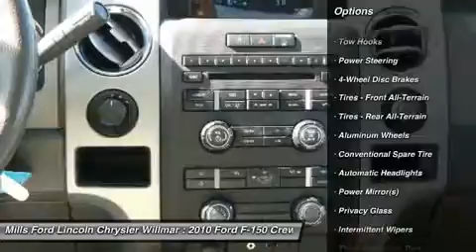2010 Ford F-150 3F150366A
2010 FORD F-150 Willmar, MN
Stock# 3F150366A

New Arrival! *4WD* *Priced below Market!* *Aux Audio Input* Automatic Headlights AM/FM Radio *a Multi-Point Inspection* *Stability Control* ABS Brakes *Please let us help you with finding the ideal New, Used, or Certified vehicle. *Our vehicles are SMART priced and move quickly. Be sure to call us to confirm availability and to schedule a hassle free test drive! We are located at: 4100 Highway 71 South, Willmar, MN 56201.*